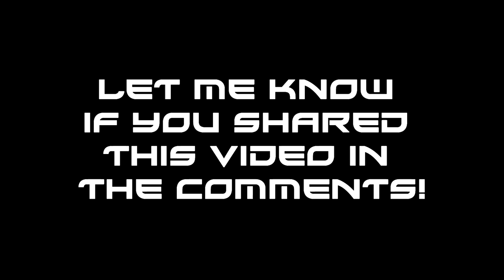FUNNY DANK Star Wars Battlefront 2 Trailer: MLG SWBF2 Trailer Parody!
Attention Small YouTubers:  This FREE resource reveals 10+ little-known YouTube Secrets to get more views fast Click Here To Get My FREE 11-Step Cheatsheet That'll Show You Exactly How To Get Thousands Of Views & Subscribers On Your Gaming Channel

DANK Star Wars Battlefront 2 Trailer: Funny SWBF2 Trailer Parody!

Hey guys,  I hope you enjoy my parody funtage of the SWBF2 ( Star Wars Battlefront II ) Trailer.  Remember to help me spread the laughter throughout the Star Wars Battlefront community by sending this funny trailer video to your friends [Thats The Point Sergeant]!! Which was your favorite dank meme / Clip?

If this is your first time on my channel I would love to see you more often!

We have permission to produce and upload our content legally:  We purchase licensing for our background music [Epidemic Sound ID: 221271], require all gameplay clips to be submitted and approved by their original owners, abide by popular artists' usage rights, and act in accordance with Fair Use law

FOLLOW ME ON:

PSN: silkiewhisperer2